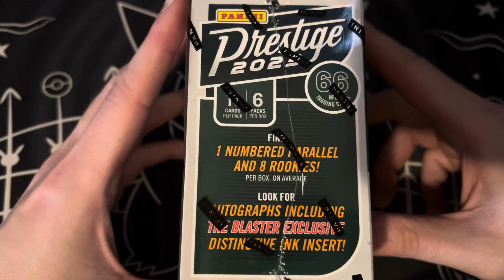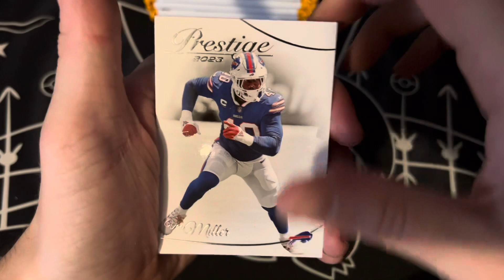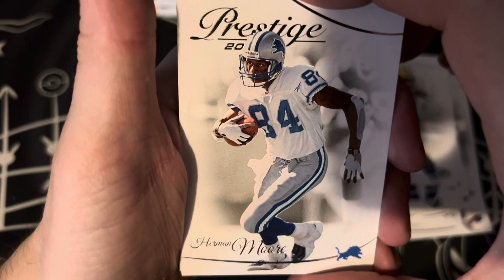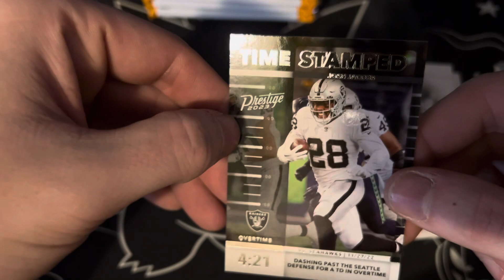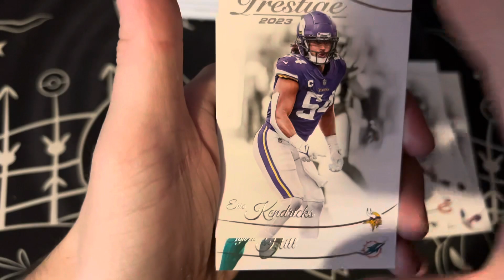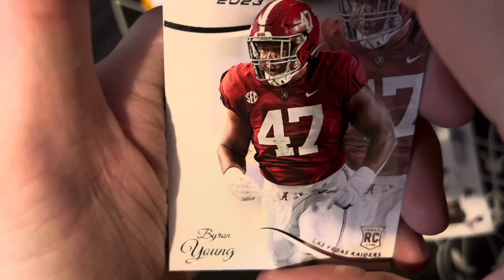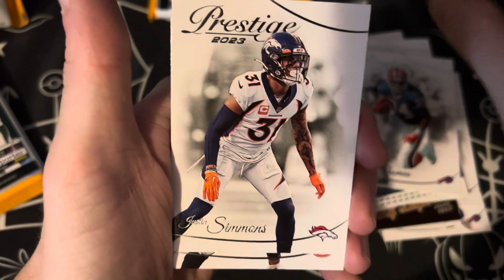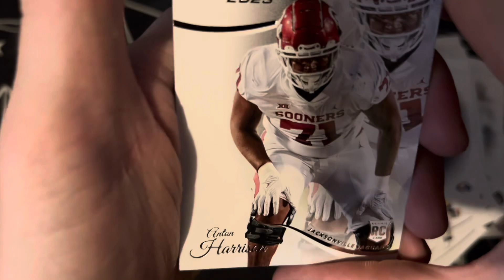2023 Prestige Football Blaster Box Opening!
2023 Prestige Football Blaster Box Opening